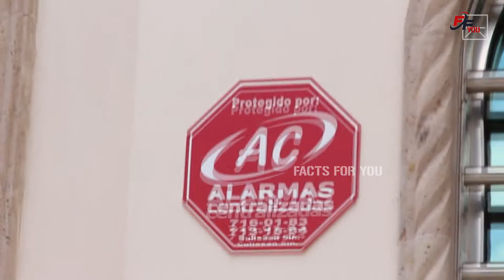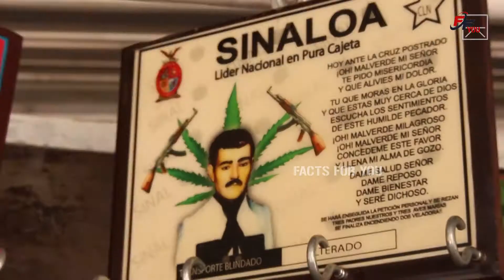unknown telugu facts of mexico Jardines Del Humaya | mexico Janitzio | japan daisugi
Welcome to Fact for you. We provide information about interesting facts that are unknown to many of us. we try our best to Educate people by providing valuable information.